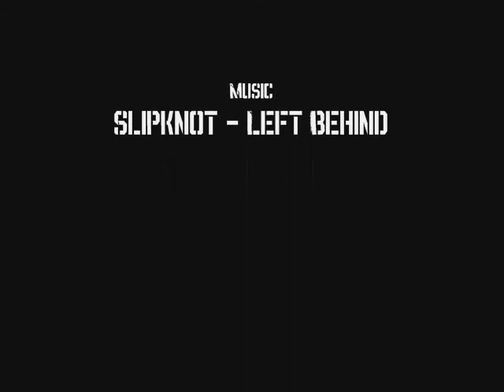Hacker cought on Stunt Planet